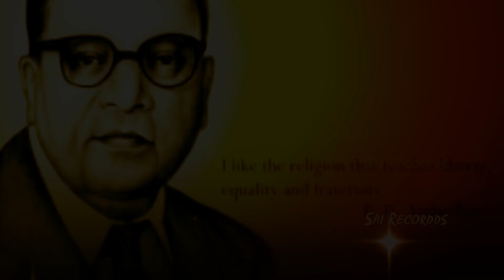दलितों के मसीहा अंबेडकर, दलितों के आंसू पोछने वाले भीम को ऊँची जात के बच्चो ने पीटा bhimrao ambedkar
अगर आपको हमारे किसी कवर (Cover) गाये हुए गाने से आपत्ति है तो उसे हम हटा देंगे -